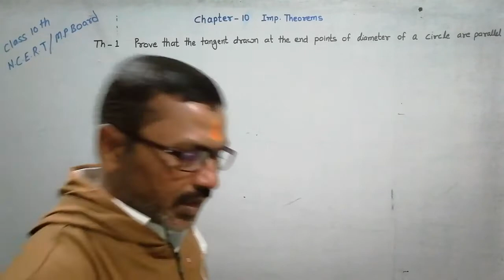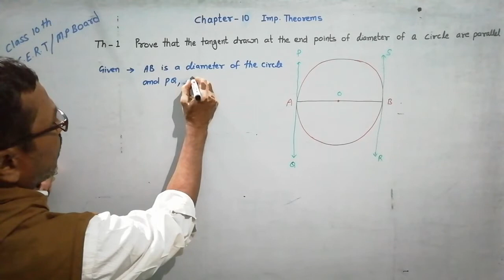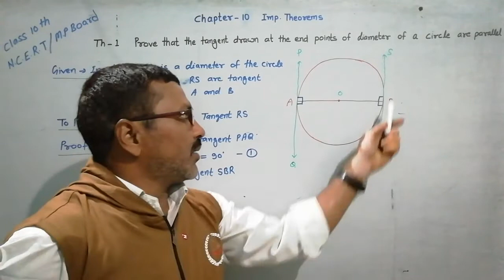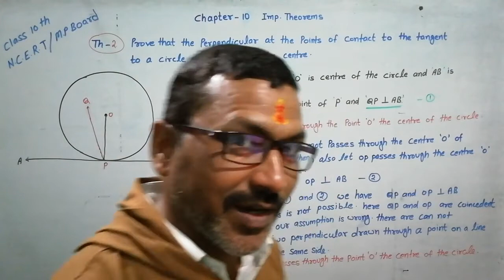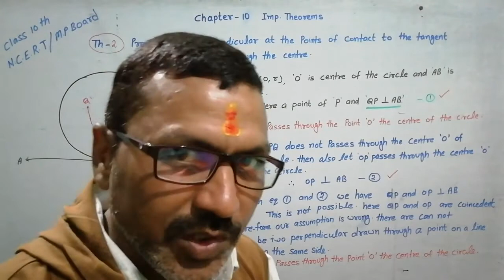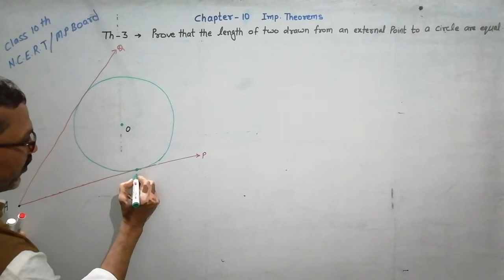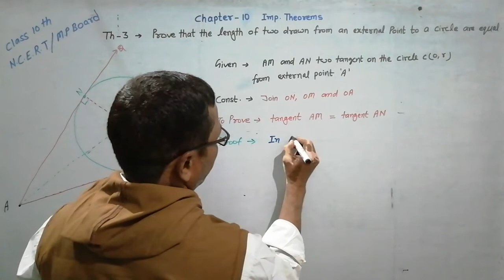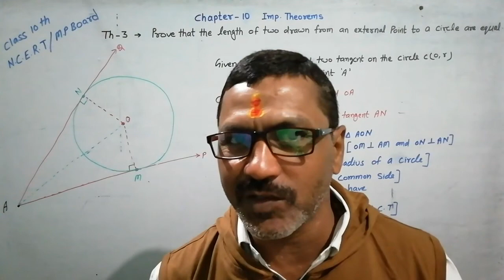Class - 10th, NCERT chapter - 10th, CIRCLES 02, By P.K SHARMA